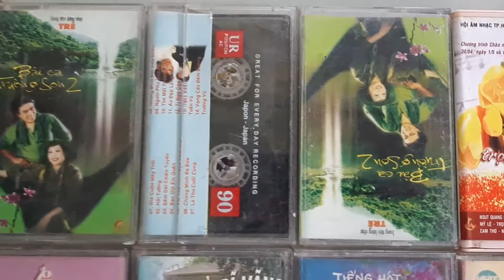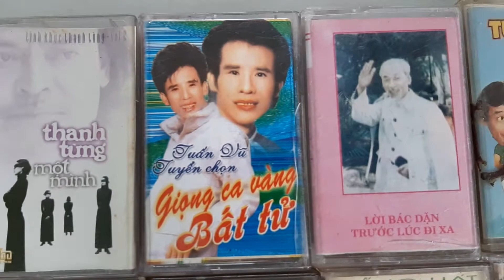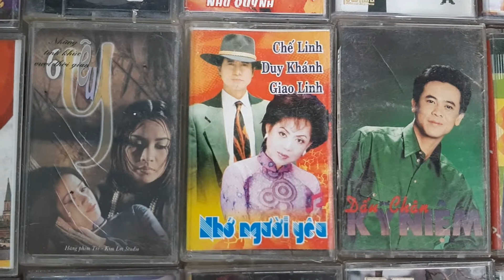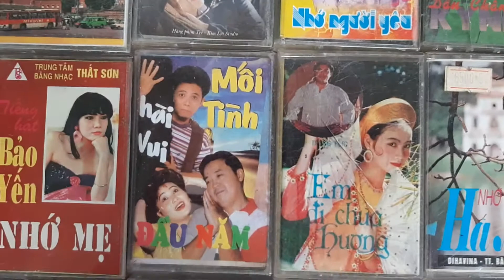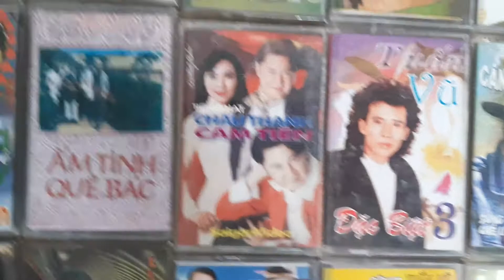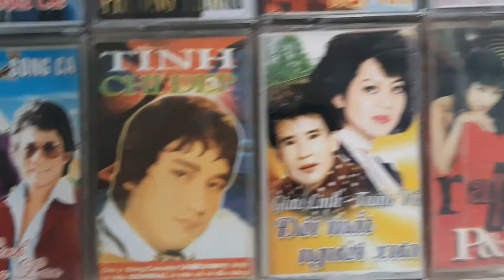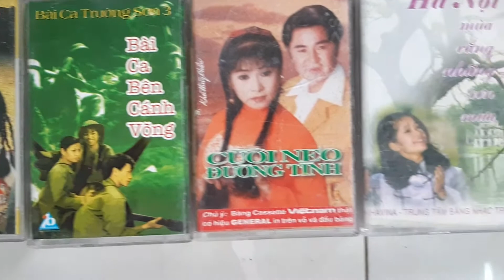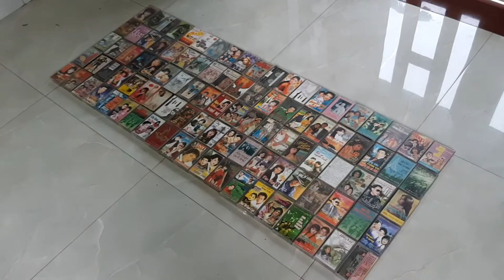Băng Cassette - Cassette Tape Vintage.